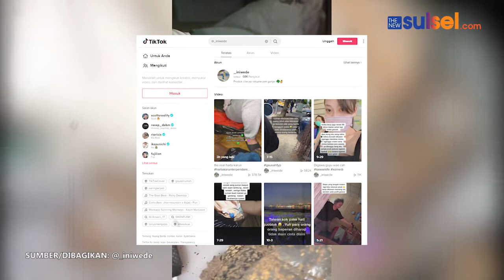Viral, Niat Beres Beres Gudang, Malah Temukan Jam Rolex, Berlian dan Emas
Seorang warganet membagikan pengalamannya ketika membereskan gudang dan menemukan harta karun.

Sebuah video viral diunggah oleh akun TikTok @_iniwede pada 8 November, terekam seorang lelaki tengah mengambil beberapa barang bekas dari dalam lemari yang sudah usang dan dimakan rayap.

Menurut keterangan pemilik akun, lelaki tersebut adalah bosnya yang berada di Taiwan dan ia sedang bertugas membantu untuk membersihkan gudang di rumah peninggalan orang tua atasannya yang sudah tidak ditinggali selama puluhan tahun.

Namun tak disangka, mereka menemukan empat buah jam tangan Rolex, berlian, dan emas di dalam salah satu lemari ketika melakukan pembersihan.

Disebut bahwa harta tersebut merupakan milik kedua orang tua bosnya dan kemungkinan lupa sehingga bisa tertinggal. Ia membantu atasannya untuk bersih-bersih karena gudang tersebut akan direnovasi.

Jam tangan yang ditemukan di antara tumpukan sampah itu tampak kotor dan tertutup debu serta tanah, sehingga harus dibersihkan kembali secara lebih detail.

"Nyari harta karun bongkar gudang nemunya 4 jam Rolex ori, berlian, dan emas. Saking banyaknya duitnya, barang berharga pun sembarangan ditaruh," tulis pemilik akun dalam keterangan pada videonya.

Pemilik akun diduga berasal dari Cilacap, Jawa Tengah, dan pergi ke Taiwan untuk bekerja.

Unggahan yang telah dilihat sebanyak lebih dari 827.000 penayangan dan disukai sebanyak lebih dari 37.800 kali oleh sesama pengguna TikTok itu pun menuai beragam komentar.